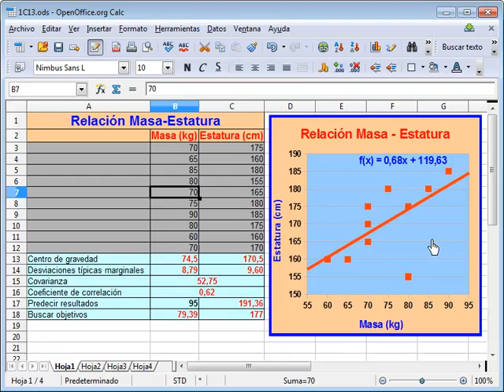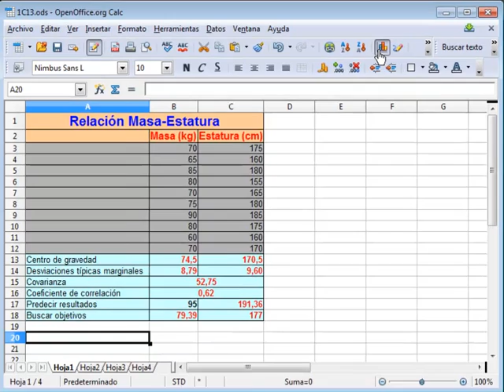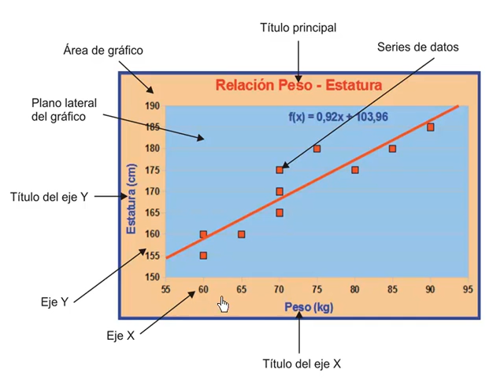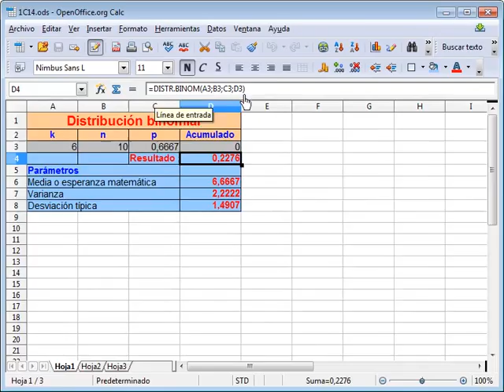Matemáticas: Tutorial de Calc para 1º de Bachillerato Ciencias y Tecnología